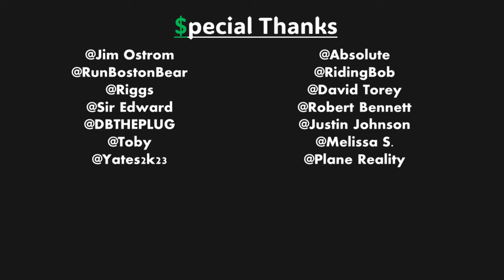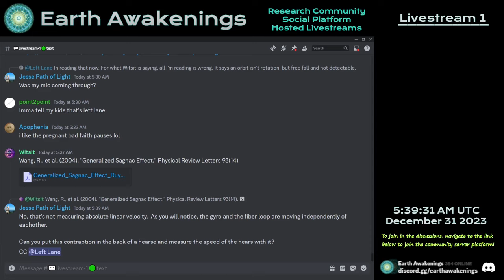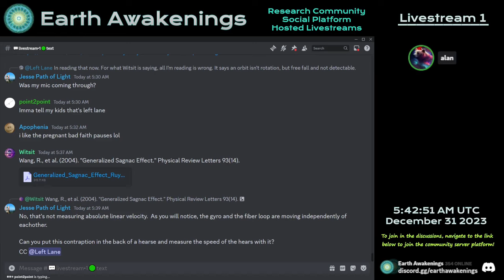Clips: Newtonian & Einsteinian Orbits Debunked by Interferometry